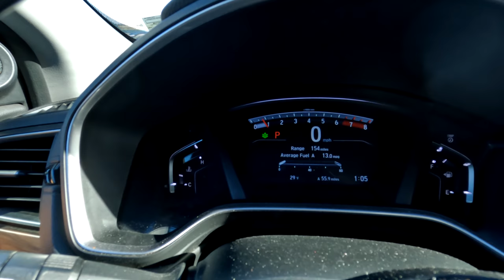what would you do in 29 degree weather Go skinny dipping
(Description)

Cameras: DJI Osmo Action camera

□ Electronic Components
□ Hobbies:

- SUPPORT -